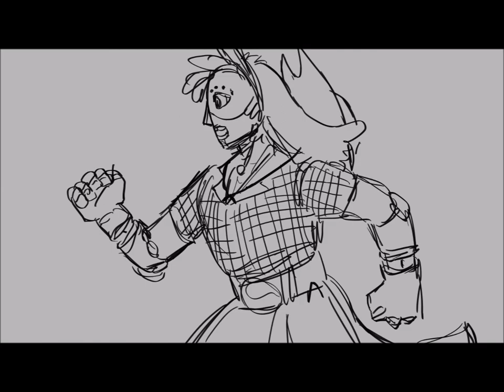The Labyrinth (D&D animatic) Original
Summary:

In order to find the missing Pariah Leader, Alexandria, the party consisting of Ahmardei, Nosk, Valentine, Kari, Jirache, and (NPC) Braaaad are sent to look into the rumors saying that Alexandria is being held in The Labyrinth- a maze that no one has been able to escape from.

The other members of Pariah, the resistance, set off fighting to distract the guards, in order for party to enter the maze. Upon entering, an overenthusiastic Jirache orders (NPC) Braaaad to run ahead and search for traps, subsequently immediately setting off a trap and getting crushed by slamming walls. Pissed off by Jirache’s disregard for human life Ahmardei threatens Jirache with a gun, to which Kari and Valentine jump to stop him, who waves off the threat and begins investigating the first corridor.

Discovering a blackened void in the shape of a door, Jirache, Valentine, and Kari immediately begin trying to figure out what’s up with it. Kari throwing a screw through the space, where it falls from the ceiling and bounces off of Jirache’s head, before Jirache runs into the void, falling from the ceiling, and is caught by Kari in a majestic pose.

Nosk and Ahmardei, annoyed by the trio’s silliness, investigate the second corridor with Nosk’s trap-sensory robot- Doug, who repeats it’s name instead of beeping. They discover a door.

The trio wander past Nosk and Ahmardei to investigate further down the corridor where they are stopped by Valentine, who is the only one that rolled high enough to spot the mirage-like discoloration in the floor revealing a similar void to the one before. Kari dares Jirache to jump into this one as well, to which he does so. Only to learn that it will suck him in by force and tosses him into a corridor bent in space, discovering that the labyrinth is a closed-space, bending to fit more routes within it in a box-like shape. Horrified by Jirache’s disappearance, Valentine ties a rope around her waist and jumps in to go after him with Kari holding the other end of the rope. Valentine, entering after Jirache, runs into him and tries to get him to come back but Jirache rolls higher on strength and pulls her along to investigate- breaking the rope attaching her to Kari.

Kari is horrified and guilty, thinking that she’d hurt her two friends and jumps in after them.

Jirache rolls low on perception and misses seeing a hole in the ground and falls an incredibly distance downward. Jirache is knocked out.

Kari and Valentine are happy to see each other and go off in search of Jirache- who Kari is exasperated by because he’d continued looking around without a thought- and they split up to look down the split in the third corridor. Valentine discovers the hole that Jirache fell down but can’t see anything, she decides to try and climb down to see the bottom but misses a check and falls herself. Valentine is knocked out.

Kari walks down her side of the corridor to a forest-like room and crosses a bridge to exit through a door. She discovers that the void-like door in the beginning connects one-way to the third corridor. She finds herself alone.

Meanwhile, Nosk and Ahmardei investigate the door they find at the beginning, they discover an intelligent, talking chest that gives them a riddle and have an enjoyable, friendly encounter. Ahmardei collects books and Nosk learns a bit about the maze.

They continue and follow down the path until they reach the third corridor, they follow down towards where Kari had just exited But, before that can happen, Nosk falls through a wall and into a hidden corridor that takes them to another revolving-void. They discover a one-way mirror that shows them an unknown area.

Revealed in the unknown area is the captured Pariah Leader Alexandria, who is being held captive by guards and a mysterious figure in a suit. The Suited Man attacks Alexandria to keep her from running off before going to the mirror to fix his hair and tie. He looks into where Nosk and Ahmardei are watching, shocking them by seemingly realizing they’re there, and causes them to tumble backwards into a hidden hole together. Nosk and Ahmardei are both knocked out.

In a crazed search for the rest of her party, who she learns are missing-in-action, Kari begins a desperate search through the halls and corridors of the labyrinth. She retraces her steps and discovers the hidden corridor that Nosk fell through and enters the mirror room, where all she finds is the bloody handprint that The Suited Man left behind and the hole that Nosk and Ahmardei previously fell down. She decides to climb down the hole, reaching the bottom, and finds nothing interesting, just a hole in the ground.

Confused, Kari stares at nothing.

Until, through some mysterious means, implied to be EMP-like in nature, she’s struck into an “unconscious” mode. Kari is temporarily shut down.

The Labyrinth ends with Alexandria still captured and all members of the party unable to move.